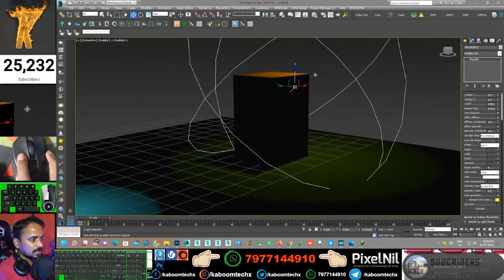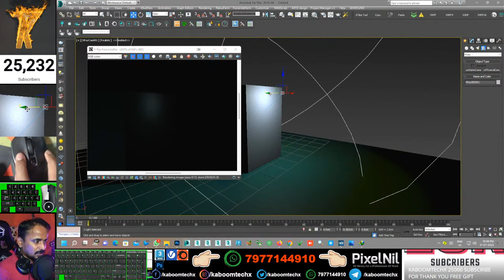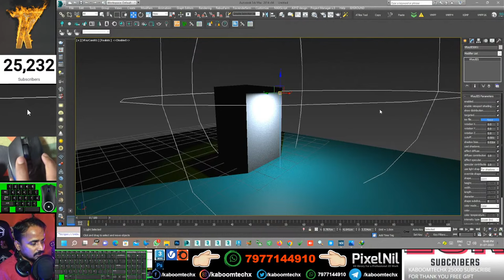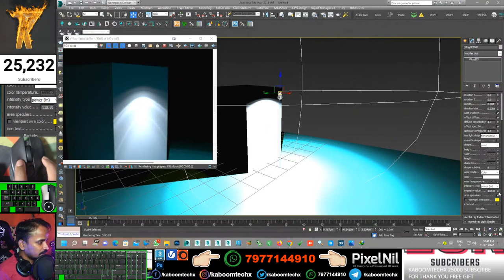IES LIGHT SHOWING VRAY CAMERA ?😒🤔 | kaboomtechx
NAMASTE DOSTO, IS  VIDEO ME APKE LIYE LAYA HU 3dsmax ke VRAY CAMERA ME IES  LIGHTS KAISE DIKHA  SKTE HAI

PIXELNIL.COM

3dsmax bible books

2 GRAPHICS CARD WITH SLI: 2 x GTX 660